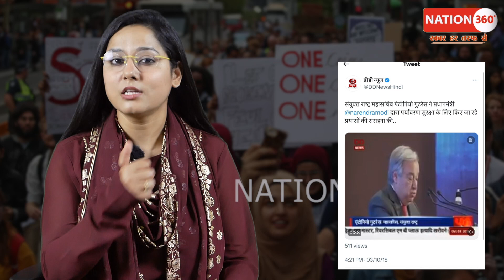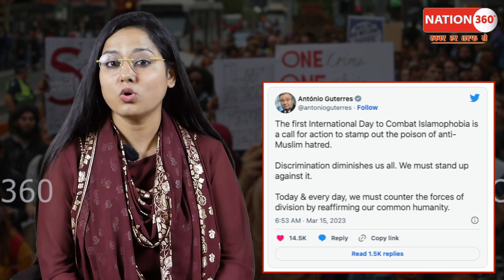मुसलमानो के खिलाफ भाषण पर UN का एक्शन! होगी 'कार्रवाई'? PM Modi | Amit Shah | CM Yogi